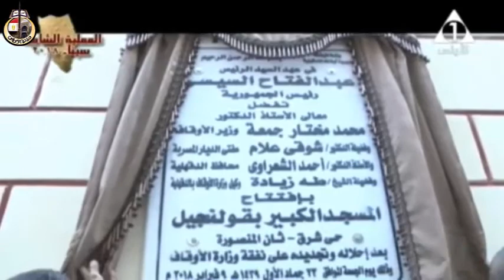تقرير إخباري عن زيارة معالي وزير الأوقاف لمحافظة الدقهلية